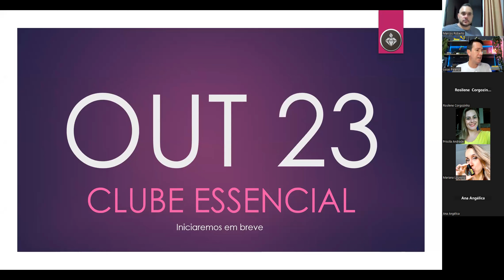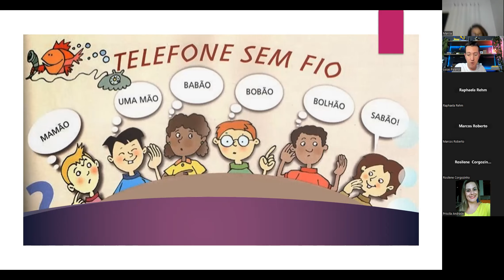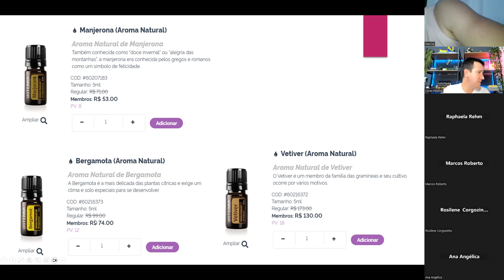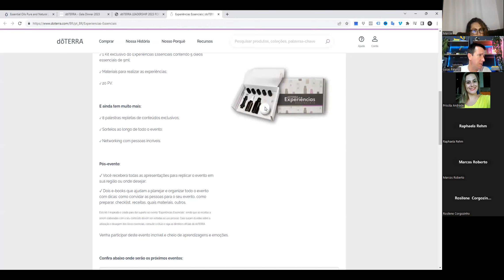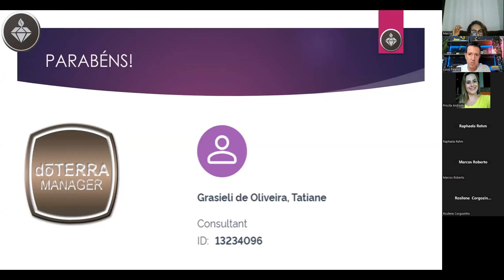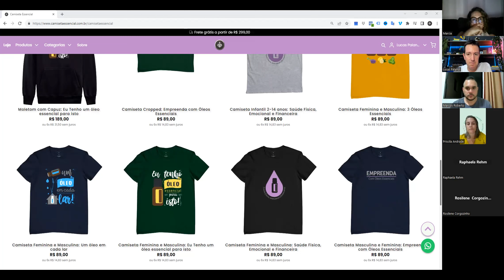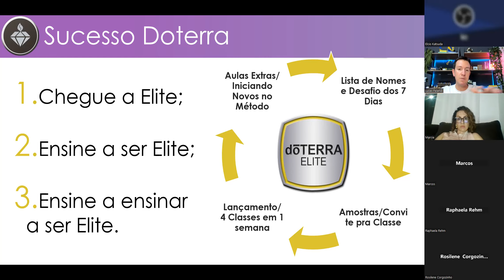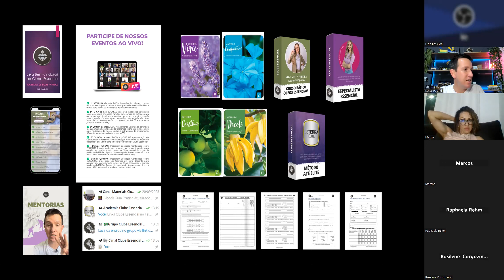Alinhamento Estratégico de Outubro 2023| Clube Essencial Doterra Brasil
Saiba sobre as promoções e incentivos para o mês de outubro 2023, além de estratégias de crescimento para sua rede!

Cadastre-se na Doterra com alguém da equipe Clube Essencial e tenha ferramentas, cursos e apoio exclusivo!